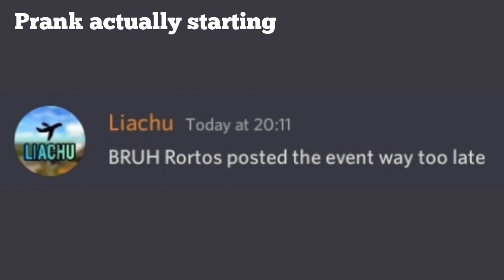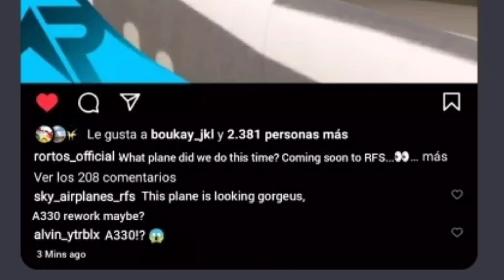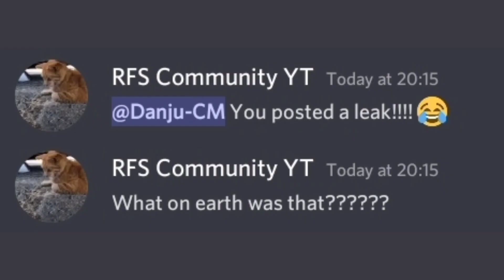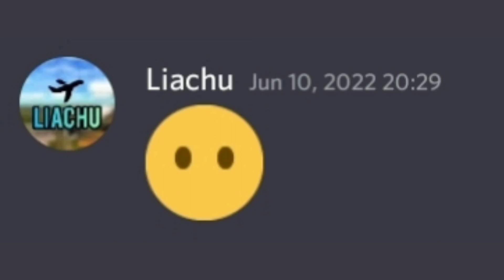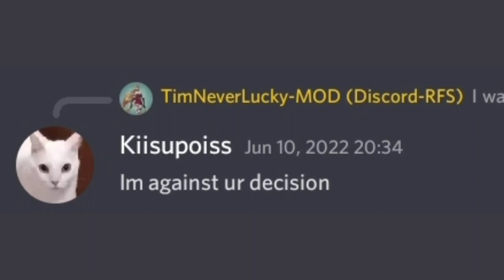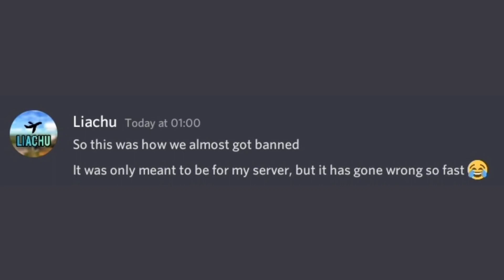We tricked the RFS community and got sued 💀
Today, I pranked my Discord server with ‎@RFSYT Aviation  using a fake leak !!  But it truly went very wrong 💀💀 So I made it as a beluga style video
Leave a like ;)
It's free and it helps a lot. it's also good to know when I release a new cool video.
You can share my video to some a friends and avgeeks :D
Comment what you think about this video
You can also post some ideas, I'm answering to everything !
Game :
- RFS Real flight simulator

⚠️You have no rights to steal any part of my video without an authorization from me⚠️